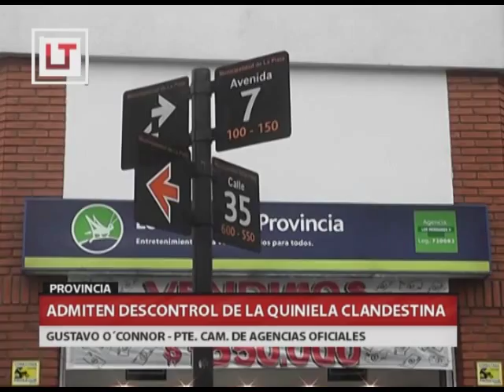QM NOTICIAS - ADMITEN DESCONTROL DE LA QUINIELA CLANDESTINA - GUSTAVO O´CONNOR - CAM. OFICIALES